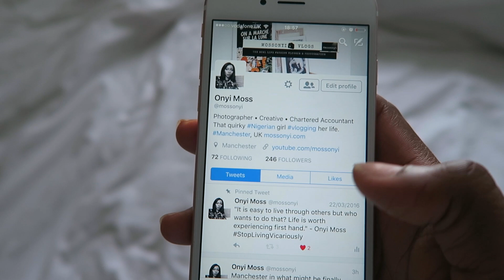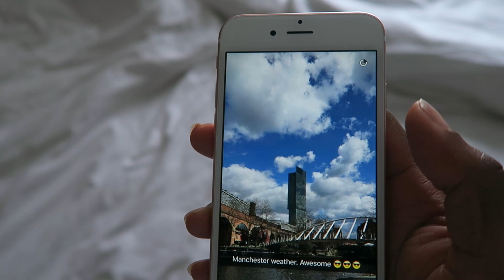GOING STREET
I almost had no content for the vlog and decided to take matters into my own hands. I took on the streets of Manchester to capture some of Manchester's fashion style.